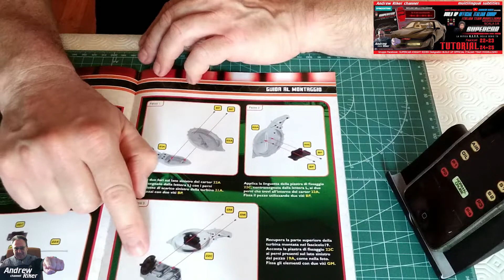SUPERCAR KNIGHT RIDER KITT DEAGOSTINI TUTORIAL USCITA 22 23 24 25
Tutorial di montaggio dei kit N° 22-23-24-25 con Special Guest Star: KITT :D
Costruiamo insieme KITT seguendo i miei consigli su come assemblare i componenti nel modo piu' facile e in sicurezza!

Link Amazon Magnetizer
Link Amazon Svitol Silicon
Link Amazon WD-40
WD-40 al silicone
SVITOL SECCO adatto Metallo e Plastica
SET CACCIAVITI DI PRECISIONE

Credits:
sigla iniziale: Imperial Forces - Aaron Kenny
sigla finale: Birds - Corbyn Kites
colonna sonora durante il video: